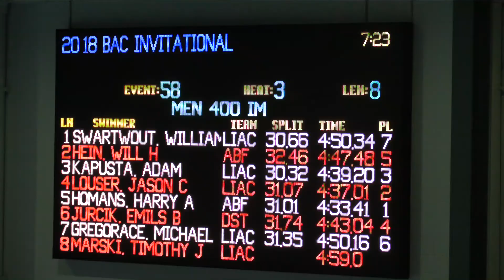Men Open 400 Meter IM A Final